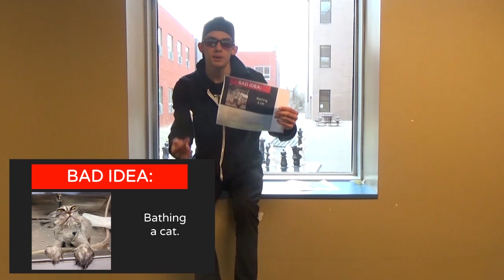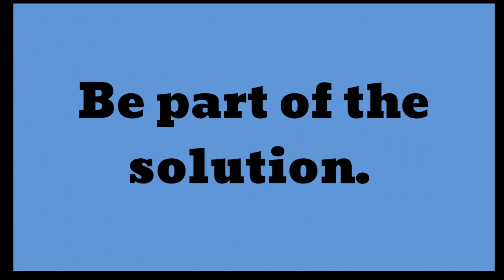3/21/2023 Windsor Announcements